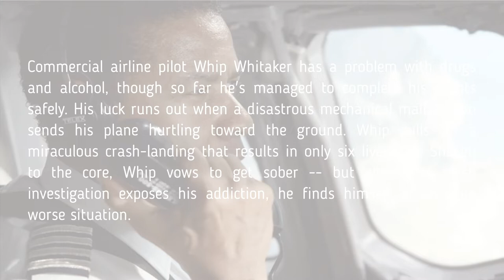See How the Flight Movie Cast Look NOW (2012) Then and Now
In this video I’m going to show you the airline based thriller from 2012 – Flight … about the investigation into the pilot of a commercial airliner following a crash landing.

Commercial airline pilot Whip Whitaker has a problem with drugs and alcohol, though so far he's managed to complete his flights safely.
His luck runs out when a disastrous mechanical malfunction sends his plane hurtling toward the ground.
Whip pulls off a miraculous crash-landing that results in only six lives lost.
Shaken to the core, Whip vows to get sober - but when the crash investigation exposes his addiction, he finds himself in an even worse situation.

Denzel Washington (December 28, 1954) – Whip
Kelly Reilly (July 18, 1977) – Nicole Maggen
John Goodman (June 20, 1952) – Harling Mays
Don Cheadle (November 29, 1964) – Hugh Lang
Nadine Velazquez (November 20, 1978) – Katerina Marquez
Adam C. Edwards (June 14, 1979) – Father on Plane
Melissa Leo (September 14, 1960) – Ellen Block
Brian Geraghty (May 13, 1975) – Ken Evans
Carter Cabassa (Not Known) – Son on Plane
Bruce Greenwood (August 12, 1956) – Charlie Anderson
Boni Yanagisawa (May 1, 1971) – Camilia Satou
Will Sherrod (November 3, 1982) – Schecter
James Badge Dale (May 1, 1978) – Gaunt Young Man
Tamara Tunie (March 14, 1959) – Margaret
Piers Morgan (March 30, 1965) – Piers Morgan